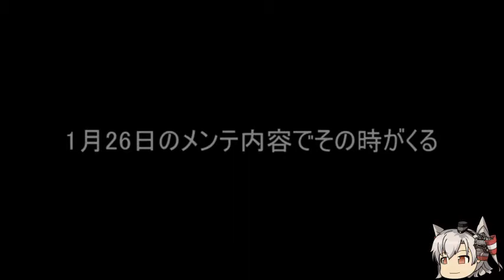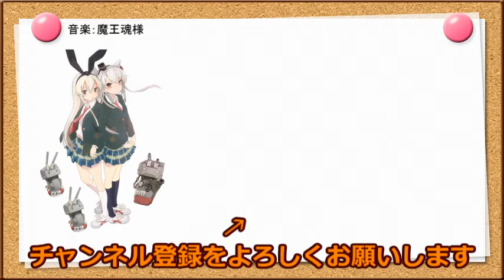【アズレン】バグにも負けずＣＶの付いたあの子とケッコン！part19【ゆっくり実況】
今回はほぼ茶番のケッコン動画です
全てはロウきゅーぶから始まった・・・

動画の更新予定やたまに独り言を呟いてます